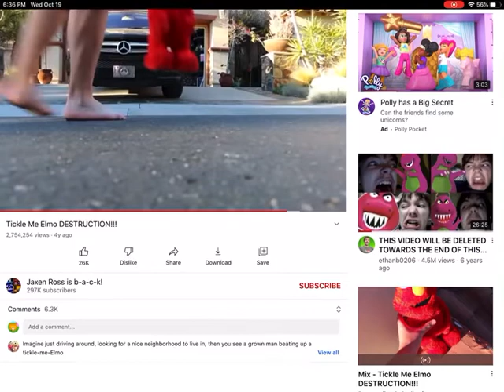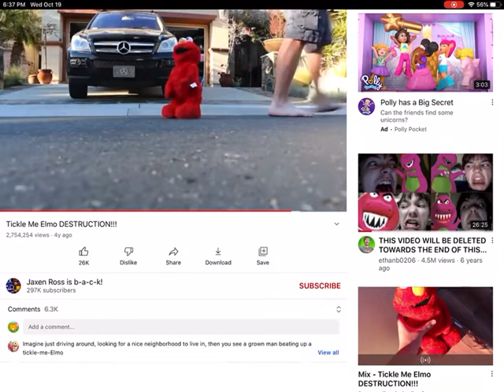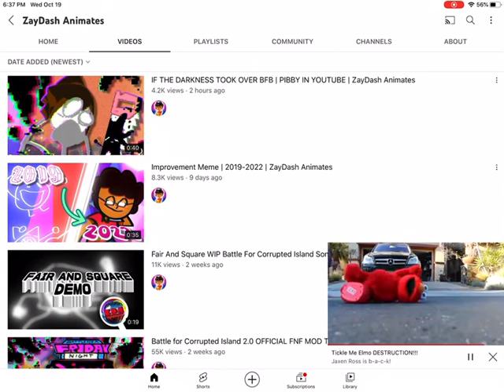TO BAM AND SLAM AND BAM THIS ELMO ALL AROUND!!!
Credits to Jaxen Ross